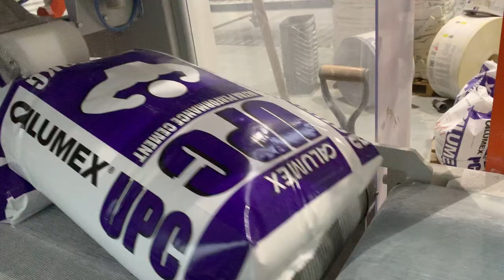CALUMEX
cement , plaster ,gypsum , anhydrite , calcium aluminate , calcium sulfo aluminate , amorphous calcium aluminate , shrinkage compensation , fast set , high early strength , rapid drying